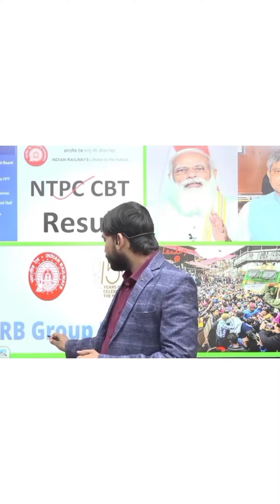Railway Ntpc Group D/Khan Sir ka Video YouTube se kyu Delete ho raha